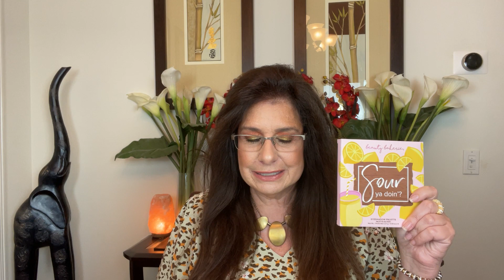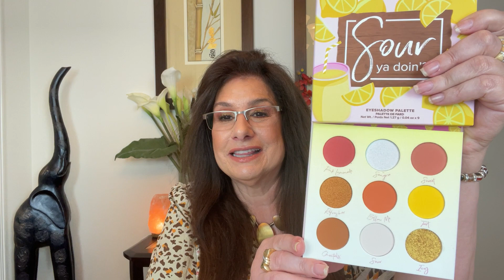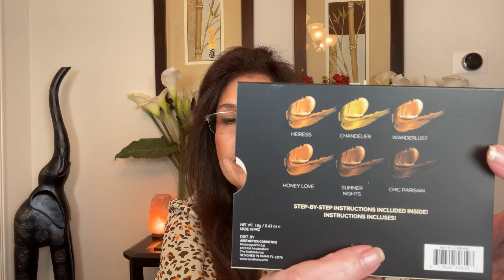Boxycharm April 2022 Base Box 1 out 2 PAID $27.99 Value $172.50! Unboxing and Swatches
Inside My Box info from Card Insert
Variation C2204135BA
Beauty Bakerie Sour Y Doing eyeshadow Palette 38.00 NEW LAUNCH
Aesthetica Cream Contour kit 40.00
Studio Makeup Hyaluronic Acid Rejuvenating Serum 45.00
Flirtatious Looks Cosmetic The Perfect Duel Foundation Travel Set 30.00
Foundation Mini Brush and Beauty Sponge
Beauty Vaulte Erupt Lip set 18.50 includes Liquid Lipstick in Natty Nat and Lip Liner in Carmin ( dark burgundy colors)

 15%  Code for Juno and Co. TRUEWANTS15